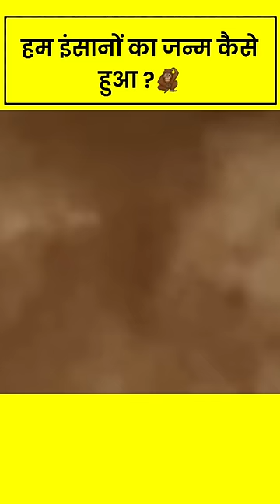आखिर हम इंसानों का जन्म कैसे हुआ ?🦧 देखकर होश उड़ जाएंगे 🤯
random facts
Luckiest People Caught on Camera
its fact
amazing facts you should know
short facts
youtube shorts
the factician
amazing facts in hindi
amazing facts
interesting facts
shorts
youtube shorts
fact channel
viral shorts
50 AMAZING FACTS ABOUT WORLD
psychological facts about brain
amazing facts about the world ex
shorts facts about the mercury
25 Amazing facts
Random facts
1minute video